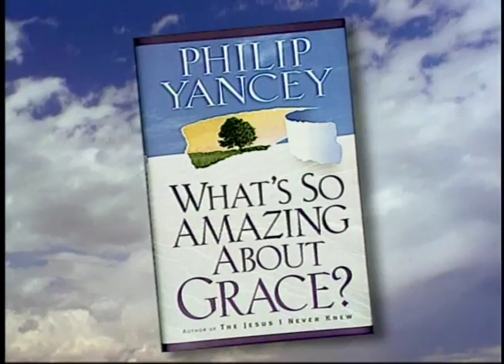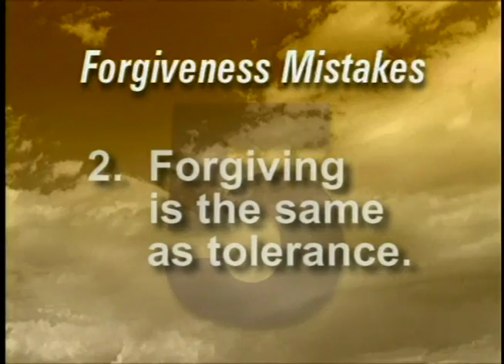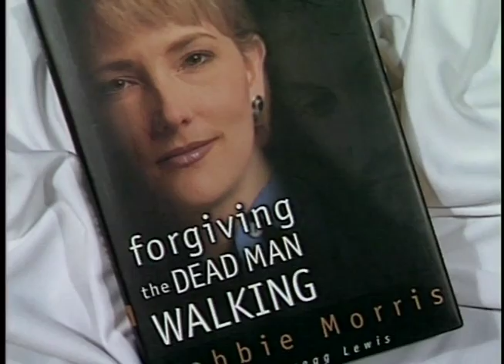Whats So Amazing About Grace? by Philip Yancey - PROMO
This ten-session video-based study takes you on interactive, gut-level encounters with radical, life-changing grace. Through candid video interviews, Philip Yancey integrates true-life experiences with 10 powerful sessions that will rock your preconceptions, get you thinking and talking, and help you discover why grace is more amazing than you've ever dreamed. Yancey will help you not only gain a better understanding of what grace is and why it is so precious, but also integrate it into your life. You'll also be challenged to look for grace where it counts the most: in your own character and personal life. If you're ready to discover grace as more than just a fluffy concept, buckle your seat belt. You're about to take a journey to the radical heart and soul of Christianity. This session looks at Jesus' example of grace and examines the power and lack of grace in the world This video can be used for personal reflection or for group discussion with the accompanying PDF or the companion print participant's guide.  To buy this series or get Study Guides if applicable,